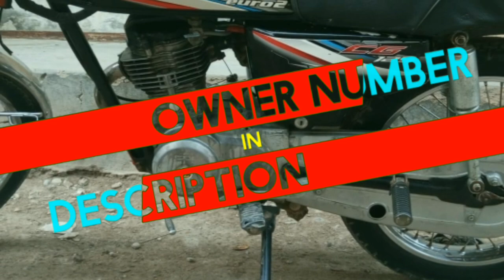Used Lowest Price Honda125 for sale | Good Price Honda125 | Down Model used honda cg125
Used Lowest Price Honda125 for sale | Good Price Honda125 | Down Model used honda cg125 Welcome to BikeForSale Youtube Channel.I review Motorcycle for sale and upload a video daily.Today you will find Review of cg125ccforsaleinkarachi this Usedhonda125ccmodel1991 is Registered in karachi this honda 125cc model 1991 used motorcycle for sale is available at karachi.This second hand motorcycle price is Rs 46,000/-only.
ہونڈا 125 ماڈل1991 موٹرسائیکل کراچی میں سیل کیلئے موجود ہے اس 125 موٹرسائیکل کی ڈیمانڈ قیمت 46 ہزار روپے ہے
Used Super power sp70 2016 for sale | Used 70cc bike For Sale | Used Motorcycle For Sale
Used Low price cg125 for Sale | Used honda 125 1995 Model | Used 125cc Motorcycle in Pakistan
Used Honda cd70 for Sale | Used honda70cc 2011 bike For Sale | Used bikes market in Pakistan
Used Honda cg125 for sale | Used honda 125 2007 bike For Sale | Used bikes price in Pakistan
I am not responsible for any dispute while buying or selling of any motorcycle. I review used motorcycle for sale, according to details given by the seller for information and educational purpose only. You must check everythin before purchasing or selling used bike